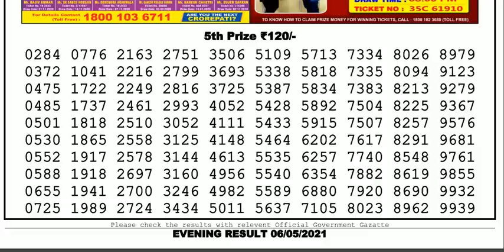Nagaland Lottery Sambad Result | Dear Lottery